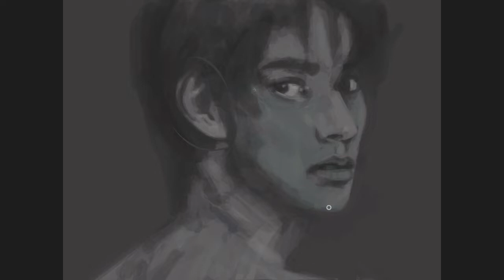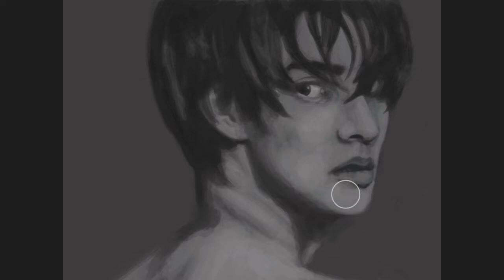Yamazaki Kento - speedpaint process